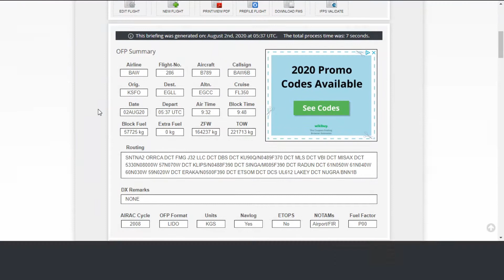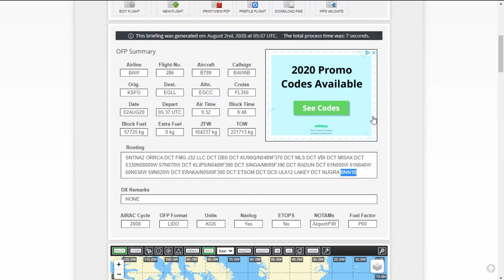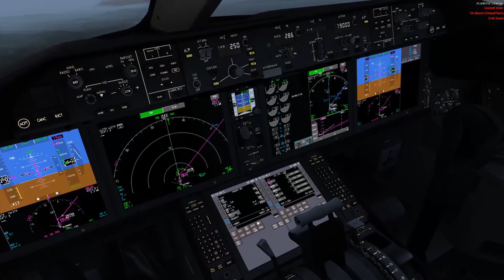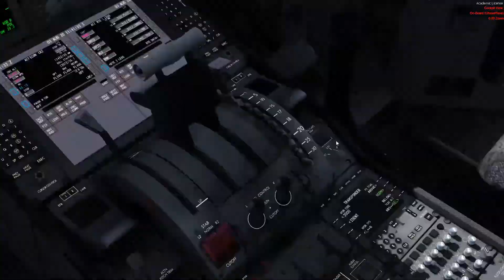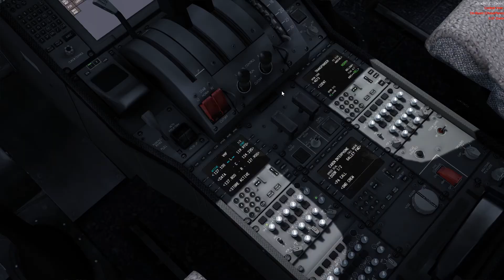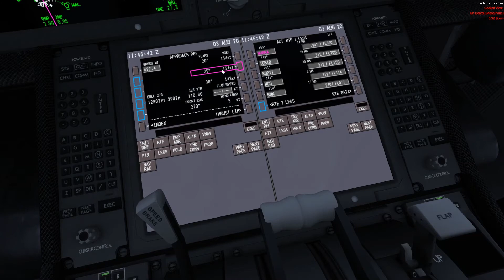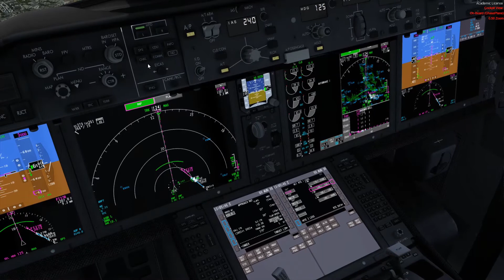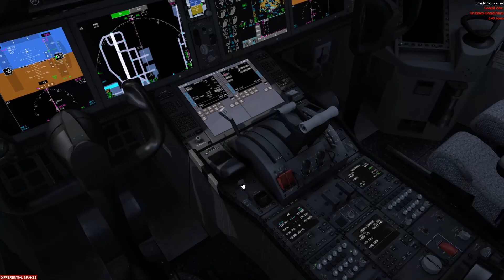AMAZING DEPARTURE OVER THE GOLDEN GATE BRIDGE!!! KSFO-EGLL BAW6B QW787 P3Dv4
We're doing another full flight video!

Addon's
Too many